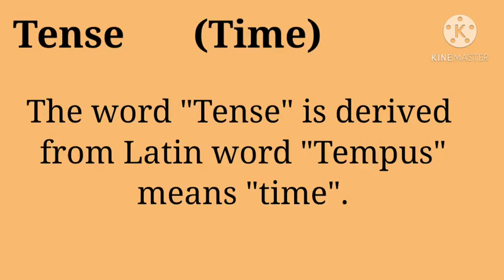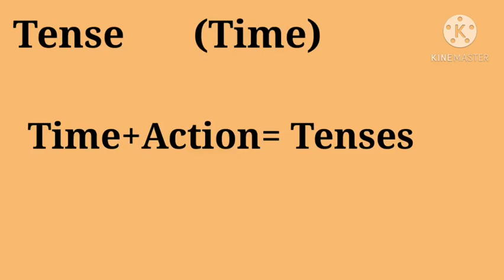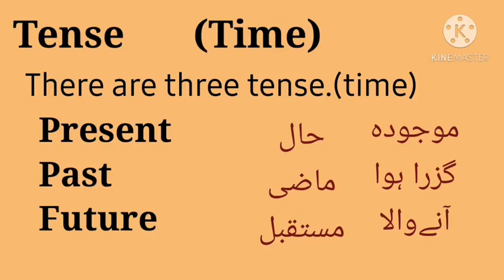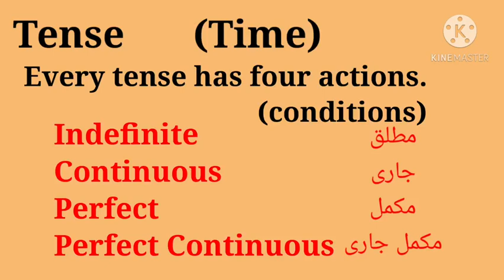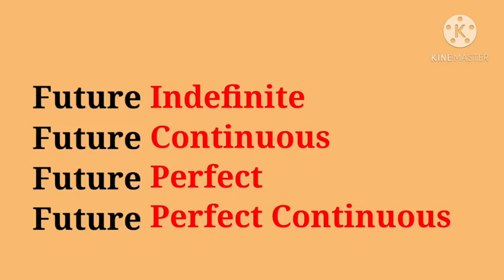A brief introduction to Tenses in Urdu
# learningstudio78
This is a video in which the word tense is described and how the time and action are important to form the tenses. Types of tenses are explained. How the types of tenses are formed.